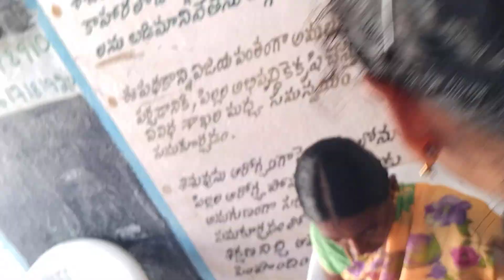sorry mummy ninnu edipinchinanduku🙏💓 vaccine veinchina roju 08.02.2023